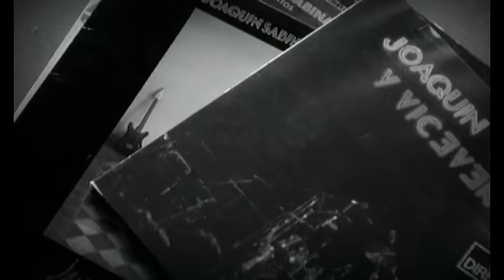Joaquín Sabina - Resumiendo (Videoclip)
Vídeo oficial de Joaquin Sabina de la canción Resumiendo. (C) 2006 SONY BMG MUSIC ENTERTAINMENT SPAIN, S.L.